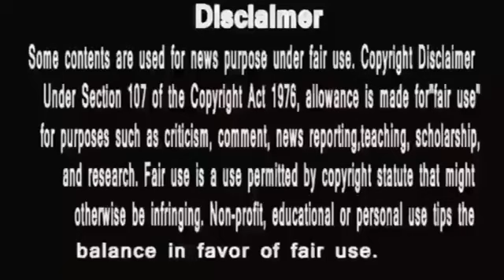Anupamaa ||अपने सभी अवगुणों के साथ वनराज अपना ये गुण भी दे देता इनको तो ...anupama serial today epi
anupama
anupama serial